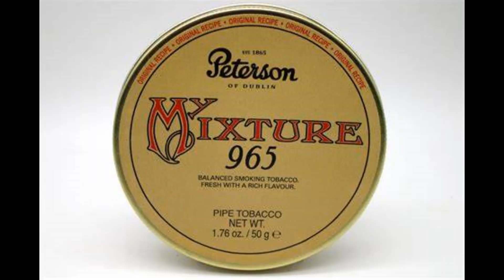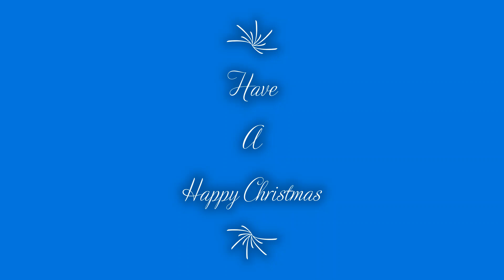A 'Reflective' Morning Lunt with Molly + Peterson My Mixture 965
Christmas morning Lunt with Molly &  Peterson Mixture 965 for company, with thoughts generated  whilst contemplating smoking my pipe, and this  special time of year.
My book " The 3 Rivers Adventure" is still in-stock, and available from the following: Gamekeepers Welfare Trust on line shop = { available whilst stocks last } all proceeds go to the Trust.